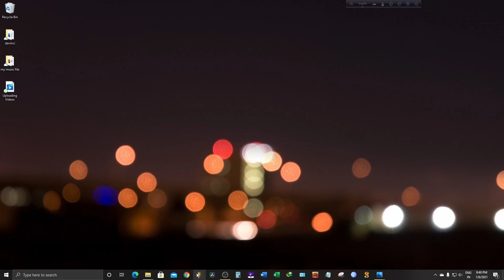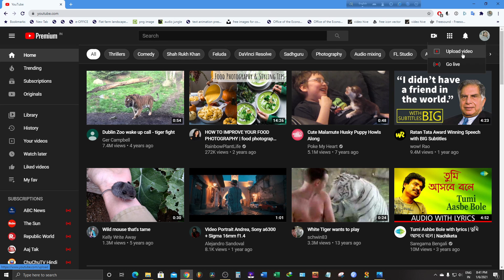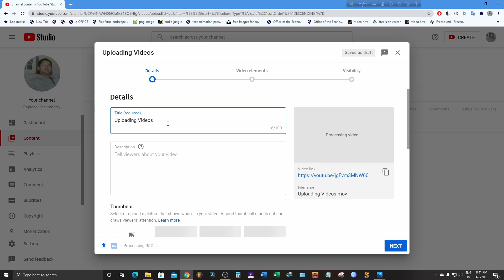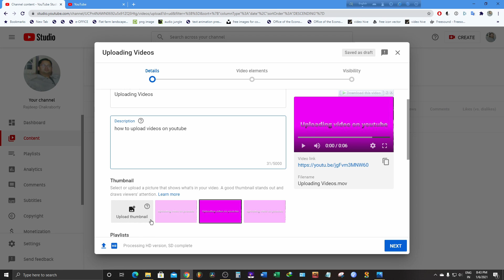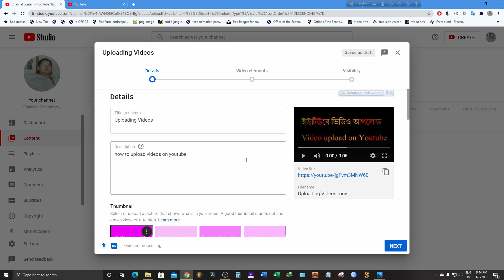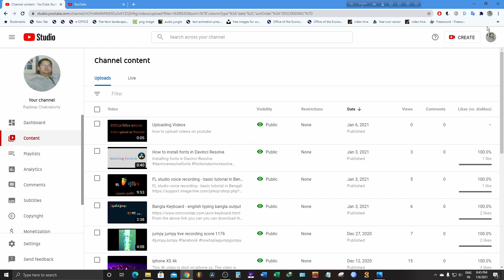ইউটিউবে ভিডিও আপলোড - Uploading video on youtube (bangla)